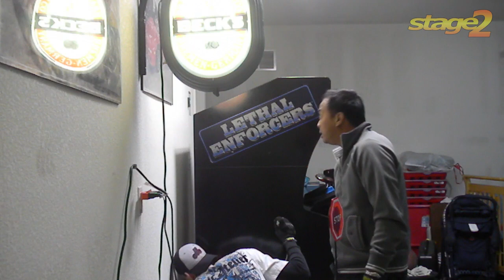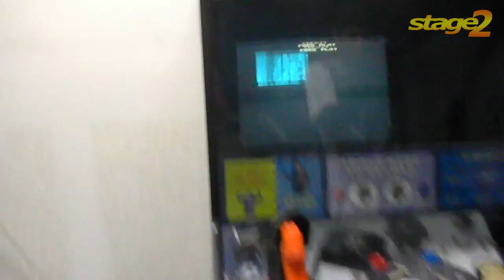Stage2 - Arcade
A friend asks me to take a road trip with him up to Phoenix, AZ to pick up an arcade game that he purchased on eBay.